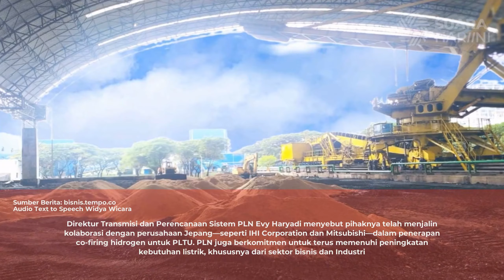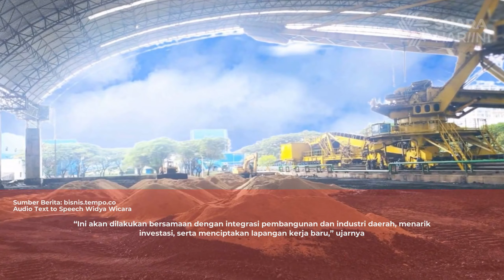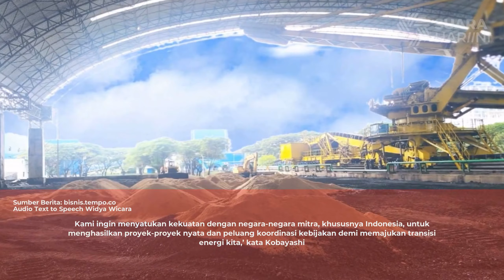Penerapan Transisi Energi PLTU, PLN Gandeng Perusahaan Jepang | Audio News Suara Hari Ini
PT PLN (Persero) menjalin kerja sama dengan perusahaan Jepang, seperti IHI Corporation dan Mistubishi) untuk transisi energi.